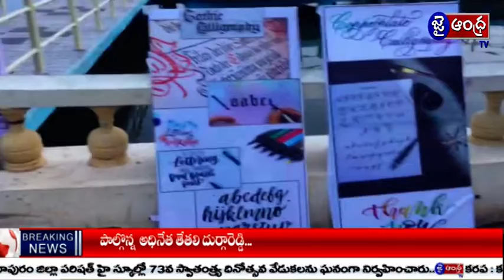వరల్డ్ కాలిగ్రఫీ డే సందర్భంగా హ్యాండ్ రైటింగ్ కాపిటిషన్